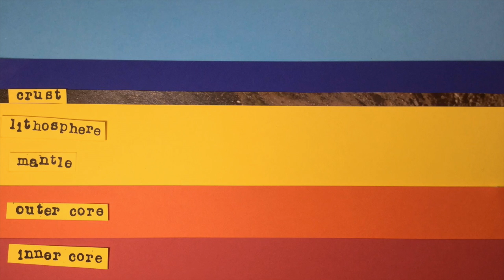The Geology of North America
Canada is a young nation, only becoming a country in 1867. But the landmass upon which Canada stands is actually the oldest in the world.

Follow me on WordPress at newworldhistories.com
Theme music: "Sandbox Jingle" by Scott Holmes (CC)